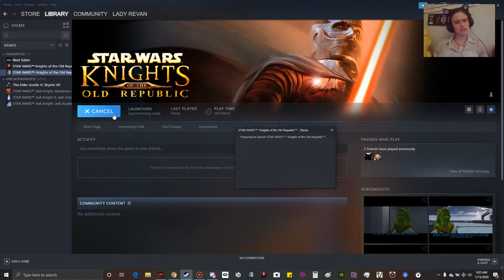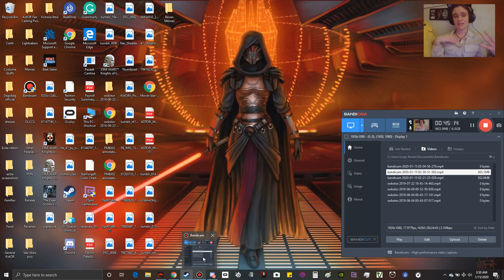Let’s Play! - Knights of the Old Republic [LSF with Restored Content] [Part 012]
Let’s Play of the 2003 Bioware masterpiece “Knights of the Old Republic” on PC (Windows 10 Operating System with NVIDIA GEFORCE RTX graphics card) With the general KotOR 1 Restored Content Mod (including Iriaz fix mod, dialogue underwater mod; Black Vulkar base mod, and Jolee and Juhani clothing fix mod), and Carth Romance fix mod (including bonus post-Leviathan dialogue). I will do my best to keep this playthrough spoiler-free, but advise watchers to be wary of reading comments if they want to avoid spoilers. This playthrough will follow the Light Side Female route, with a possible parallel play to demo the cut ending for Dark Side Female Players. I plan on redoing this Let’s Play with the Sleheyron Restoration Mod once the project is complete. Recording made using “Bandicam” which is one of the few recording software I’ve found to be fully compatible with KotOR, including cut scenes.

This episode covers becoming the Taris dueling Champion, setting up an illegal Death Match with Bendak Starkiller, obtaining T3-M4, gaining access to the military base, all banter between Carth and Bastila, all banter between Bastila and Mission, completing the outcast village arc, completing the Hidden Beck arc, completing the Dia’s bounty arc, completing the Rakghoul Serum arc, and pissing off a bunch of racist anti-alien Upper City Tarisians.